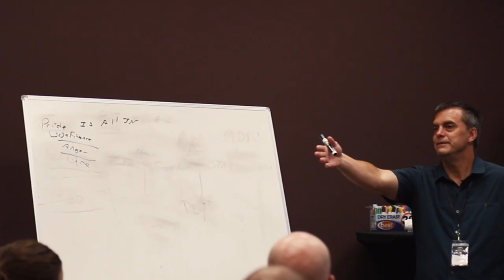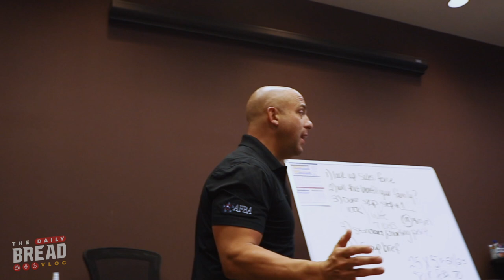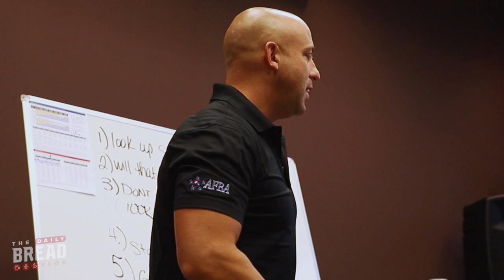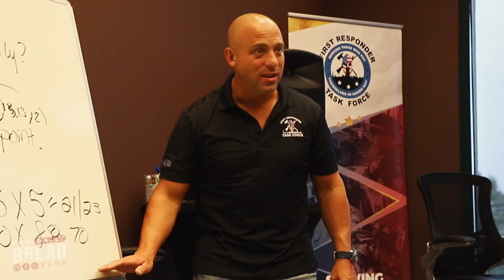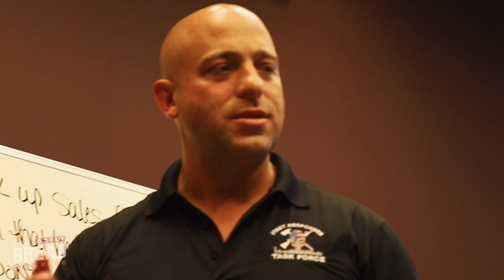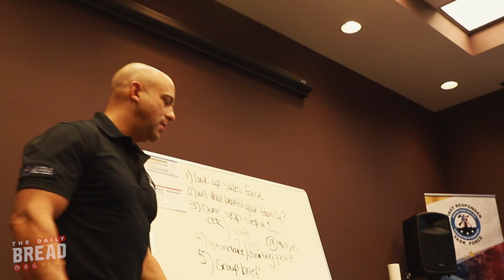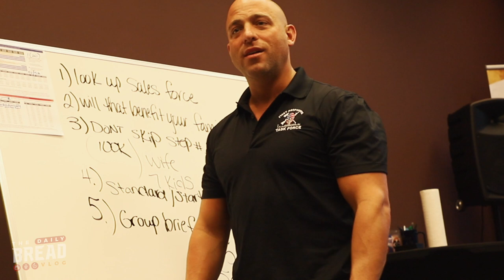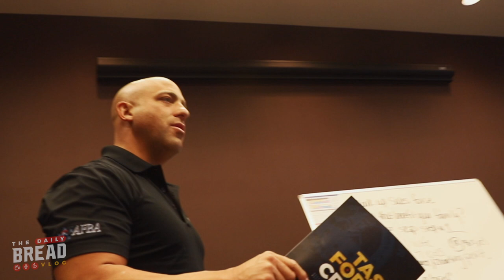Mighty Man of Valor | The Daily Bread | Ep. 138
In this episode, Joseph Caldwell tells us the story of Gideon and his army of 300 men in a way you've never heard it before.